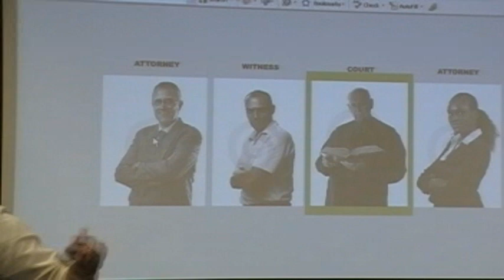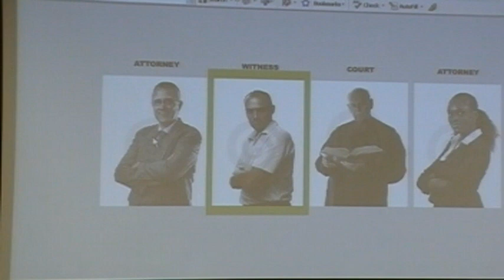87B(1/15) 140-170 4V, Lit, CR, JC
140/160/170 (4-Voice, Literary, Congressional, Jury Charge) [1]